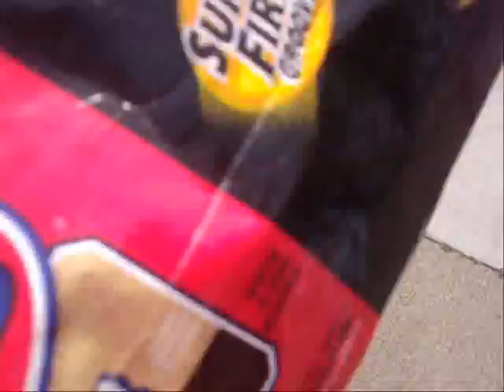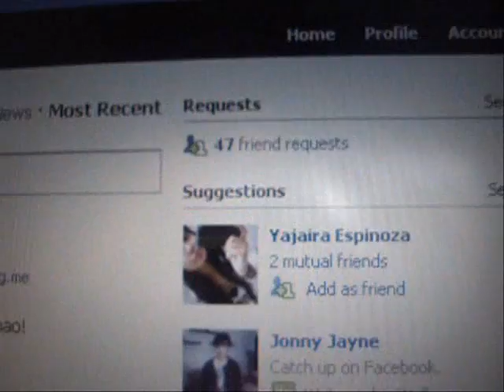Manbeque/ HELP RETURN MY DOG HOME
HELP RETURN DOMINO BACK HOME:
Domino is a WHITE AND BROWN PIT BULL and Lab mix. She is approximately 15 WEEKS OLD and still considered a PUPPY. She was wearing a PINK COLLAR. She has a WHITE LEFT EYE and BROWN RIGHT EYE. She was last seen in the vicinity of Franklin blvd and Fruitridge rd of South Sacramento, CA on Thursday morning, 3/18/10. Please, if you have any info on my dog, send it my way! Thanks for your time. Lets get her back home!